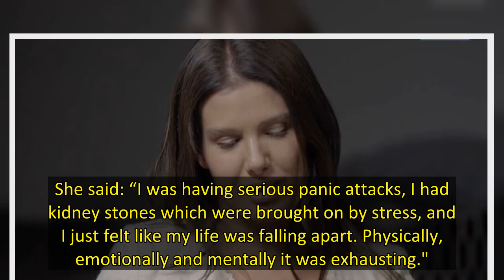Mum of five Rebekah Vardy was pregnant with daughter Olivia in 2019 when the allegations against her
Rebekah Vardy has spoken about the impact the “Wagatha Christie” trial had on her in a new TV interveiw.
Rebekah, 40, spoke on TalkTV for a segment titled “Coleen & Me”, which is the first time she’s spoken since she lost the libel trial that she brought against Coleen Rooney, 36.
The show featured many emotional moments and one in particular came when the wife of Jamie Vardy opened up about the impact the stress had on her while pregnant with youngest daughter Olivia.
Host Kate McCann ask